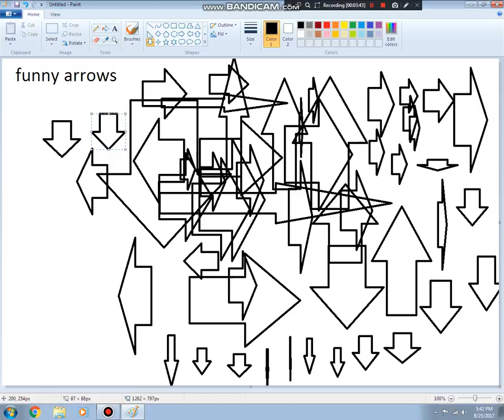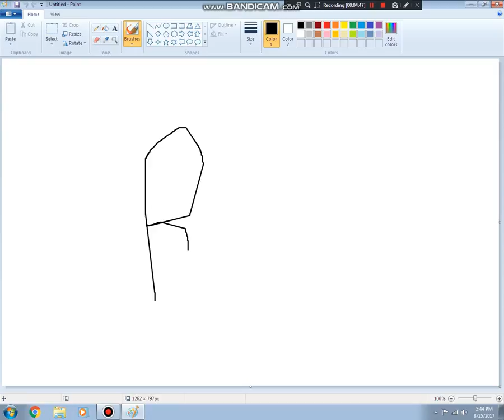windows 7 in bandicam part 2-2 SUPER CRAZINESS PAINT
FUNNY ARROWS IS CRAZY PICTURE